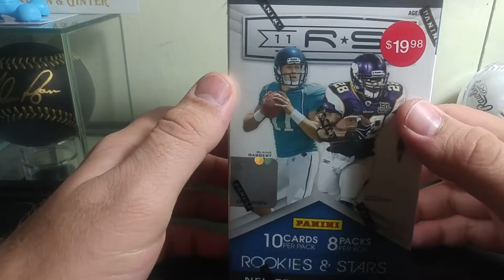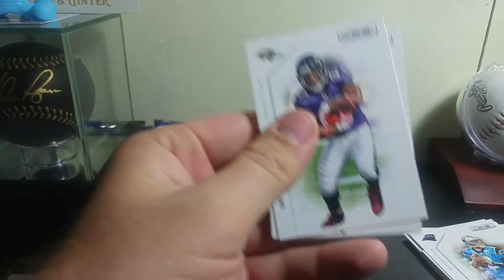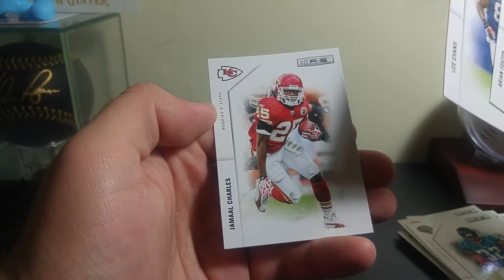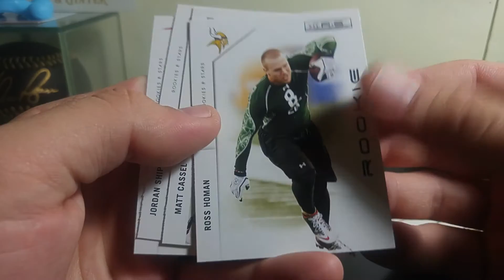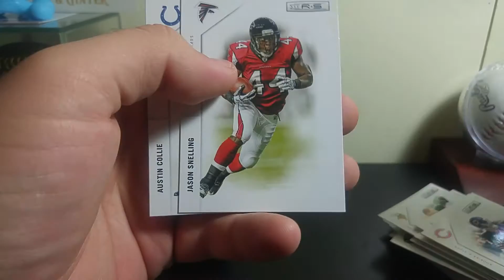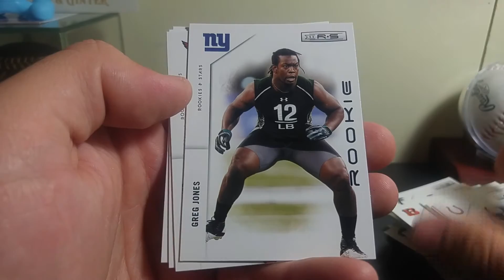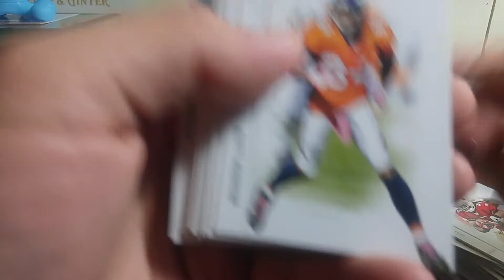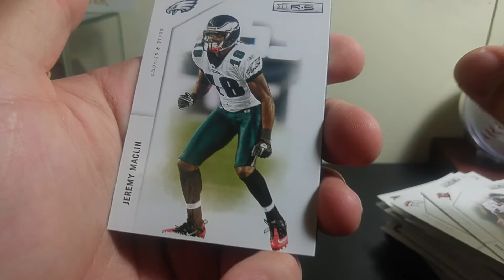2011 Panini Rookies & Stars Football Blaster Box #2 Old lost, but found video collection.